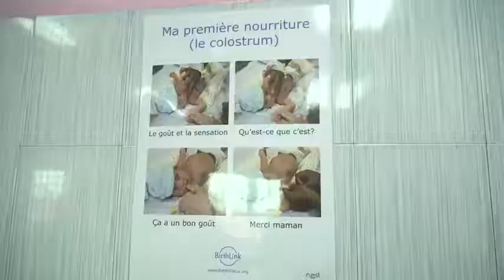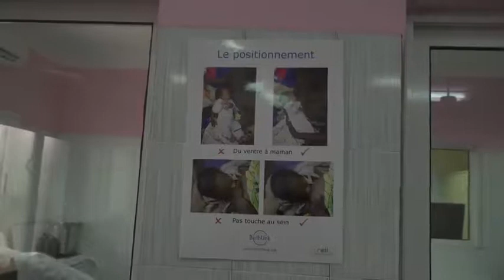Bébés prématurés le kangourou sauveur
suivez attentivement cette ellement